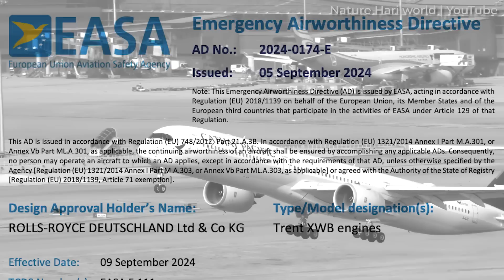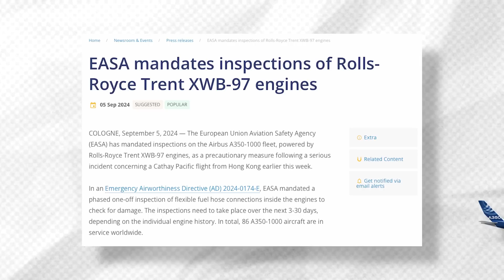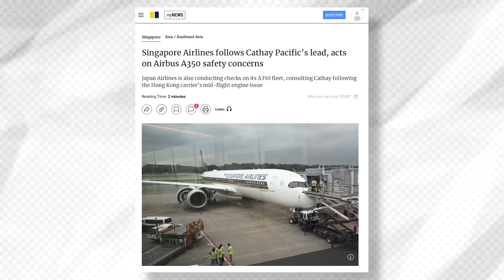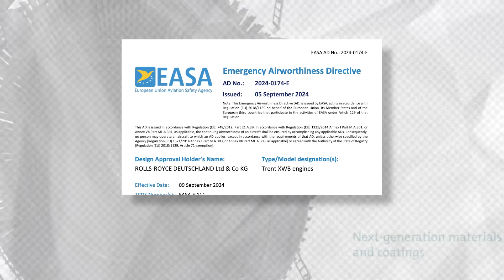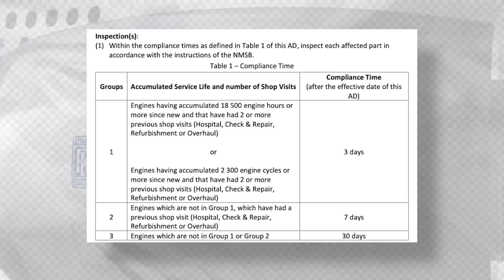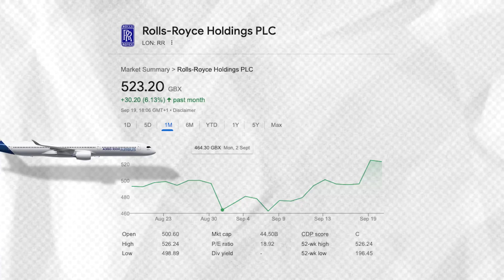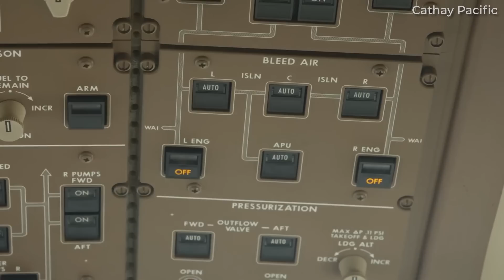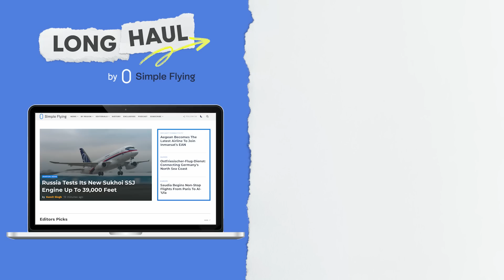The Sudden Grounding Of Airbus A350-1000s Explained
It was at the start of September that Cathay Pacific canceled 24 roundtrip flights following an in-flight failure of an engine component.

The grounding of part of the Cathay fleet and urgent inspections undertaken by numerous airlines caused shares of the British engine-maker to fall by as much as 6%! This was due to the fact that the A350 is exclusively powered by Rolls-Royce engines.